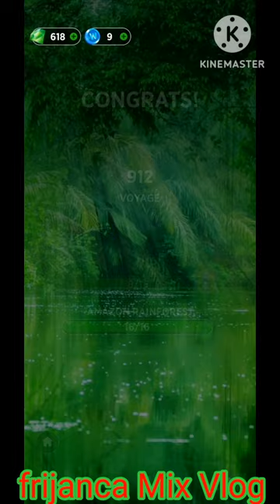Words of Wonders Level 908 to 914